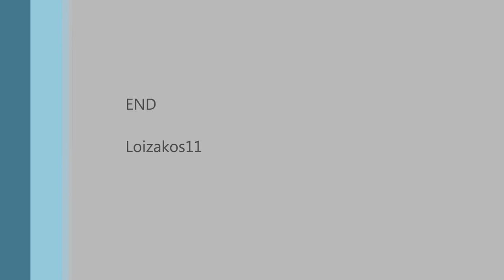Mambo Italiano [Rosemary Clooney]